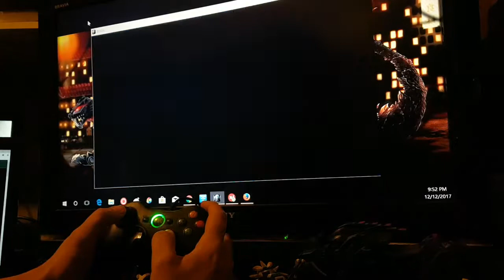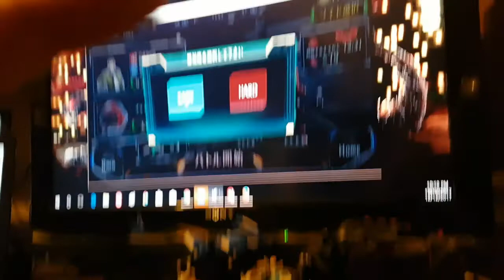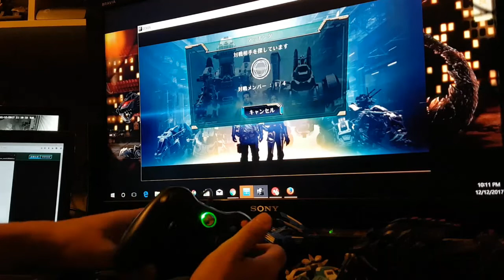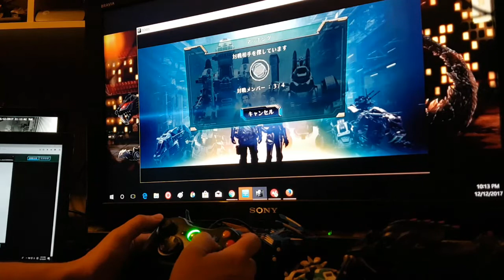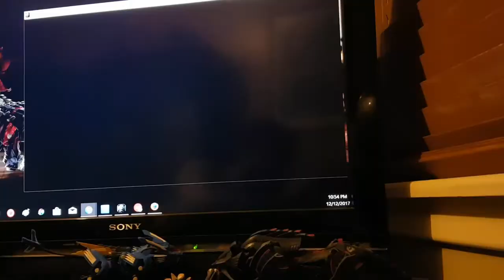Playing Zoids Field Of Rebellion on computer with Xbox 360 controller コントローラーでゾイフォをする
I mainly played on phone due to ability to record matches. I successfully played this time on computer though using bluestacks app and via X box 360 controller. Felt a bit awkward though so didn't continue to play like this. Also for a reason I can't remember I couldn't maximise the screen, it became laggy or would crash iirc. First match was a run around to learn controls, then some Bloody Deathsaurer subjugation so as I didn't burden other players with my poor playing. Finally a normal match at the end which  thankfully we won. ゾイドフィールドオブリベリオンをパソコンとXBOX360コントローラーでやってみました。かなり難しかったので、今回だけはコントローラーを使った。普通には携帯でしました。ラグのせいで画面を拡大できなかったと思います。